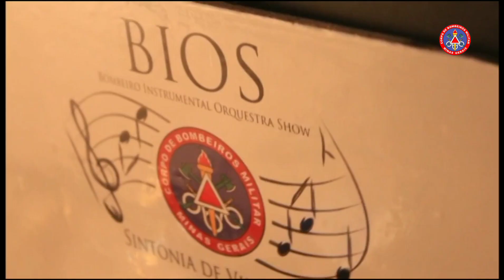Bombeiros Tocam: South Rampart Street Parade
Ouça este clássico do jazz, inspirado claramente nas marchas militares. Composto em 1937 por Ray Bauduc e Bob Haggart, comemora a Rampart Street, uma avenida histórica de New Orleans, berço do jazz.

Este arranjo nos remete os dobrados de desfile mas com o sotaque divertido e dançante.
Surpreenda-se, arraste o sofá para o lado e venha sentir esse swing conosco.

Siga BIOS trabalho no Instagram: @biosorquestrashow